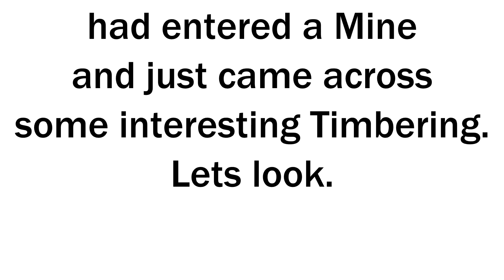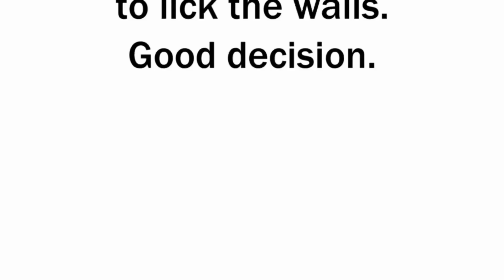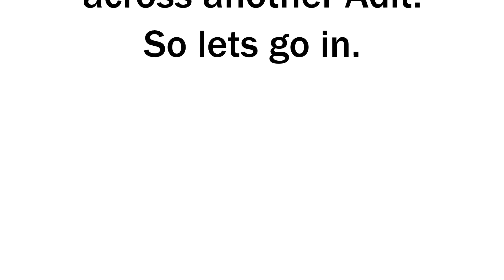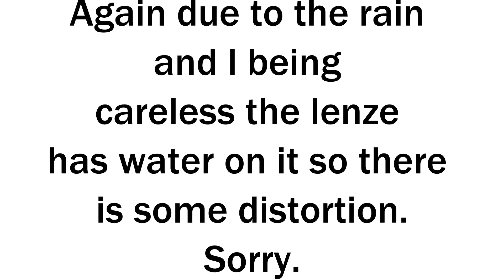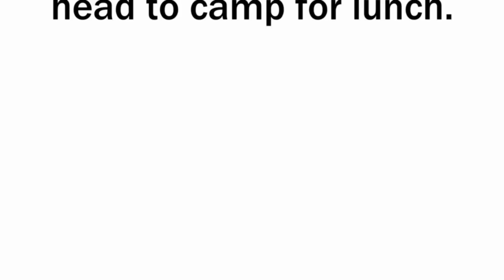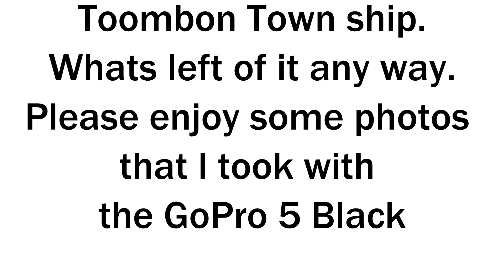Aberfeldy Toombon Area Part 2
Exploring historic sites and mines of the Donnelly's Creek Region